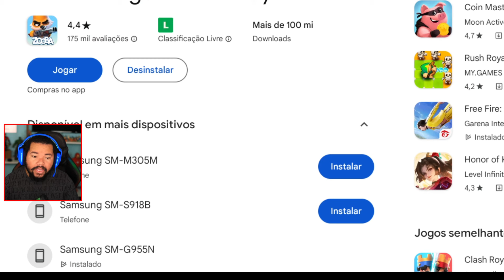OLIE FOI REMODELADO! NOVA ATUALIZAÇÃO 4.33 ADEUS ANO NOVO LUNAR ZOOBA!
Nova Atualização 4.33 O que mudou nessa nova versão do Jogo? Olie foi remodelado, acabou o ano novo lunar e muito mais!

✏️PROJETOS PESSOAIS✏️

💻 MEU SETUP 💻

PLACA MÃE
Placa mãe MSI MAG Tomahawk AMD B550 Socket AM4 ATX DDR4-SDRAM
MSI Gaming GeForce RTX 3070 LHR 8GB GDRR6 256-Bit HDMI/DP Nvlink Triple Torx Fan 3 Ampere Architecture OC Placa Gráfica
PROCESSADOR
AMD Ryzem 5 5600x
MEMORIA RAM
32 GB -- Memoria Ram Ddr4 16gb, Xpg Spectrix
ARMAZENAMENTO
500GB SSD M.2 ADATA Ssd M2 500gb Pcie Swordfish Aswordfish-500g-c
3TB -- HD - 3.000GB (3TB) / 5.400RPM / SATA3 / 3,5pol - Western Digital Purple
WATER COOLER
FONTE
GABINETE
ASUS Capa compacta TUF Gaming GT301 ATX Mid-Tower com painel lateral de vidro temperado

00:00 Mitos já deixaram o LIKE
05:05 Se Inscreva